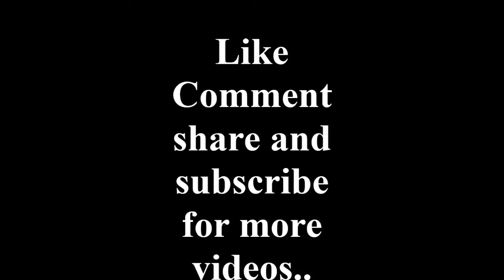पत्तों से आकार बनाए/Shapes using leaves